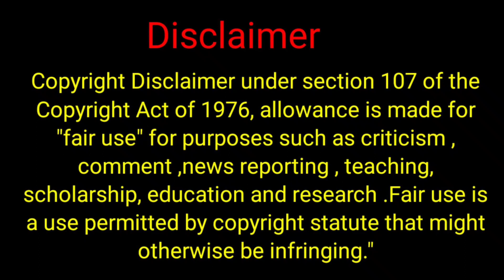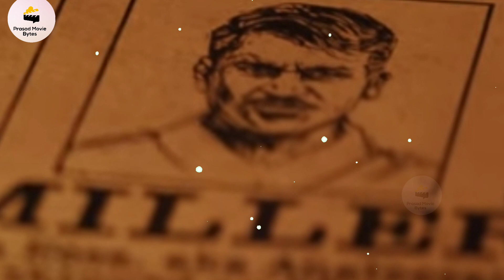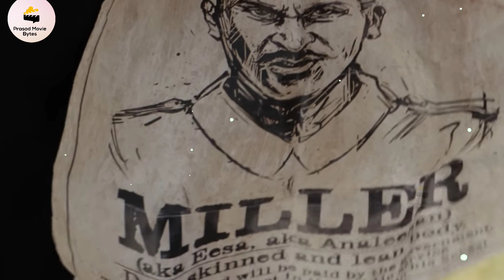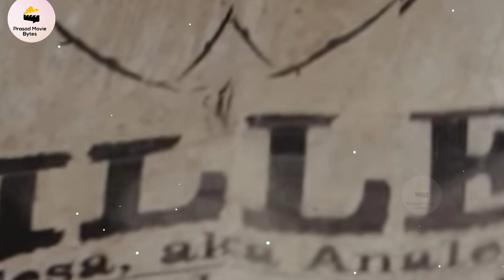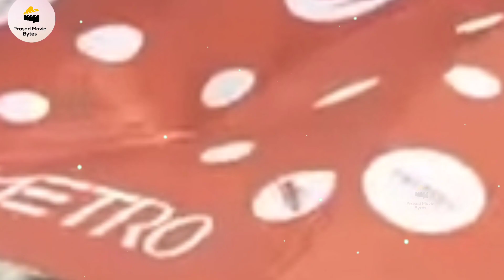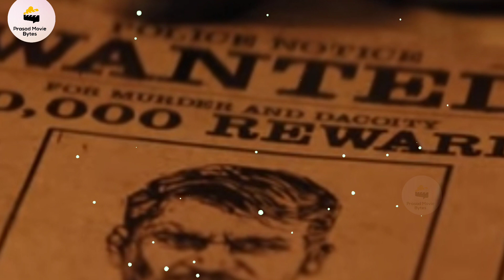Captain Miller Movie Story Explained In Telugu | Prasad Movie Bytes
Well Come to Prasadmoviebytes Channel